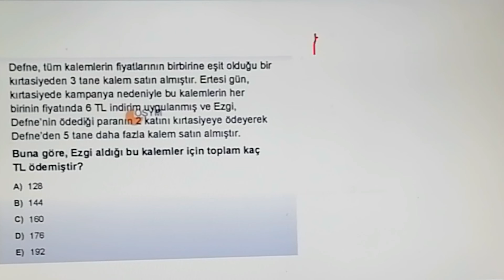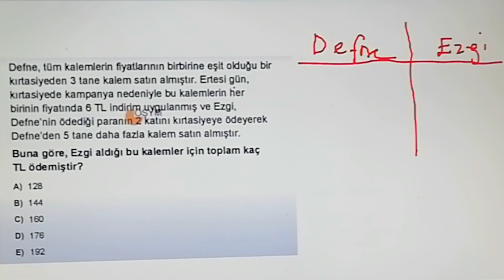KPSS * DGS * YGS DENKLEM KURMA PROBLEMLERİ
2023 DGS de sorulmuş olan denklem problemi ve konu anlatımlı çözümü.